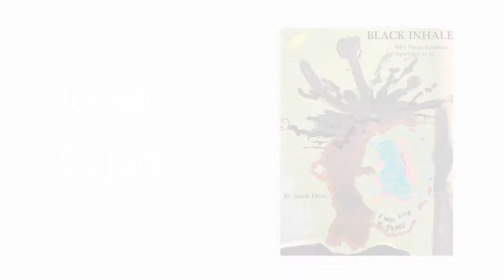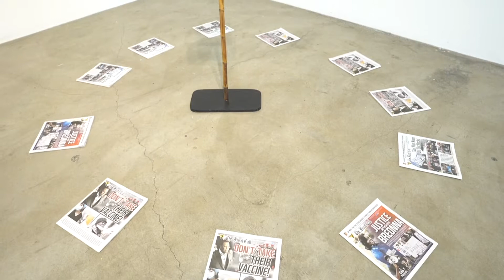Jonah Elijah Black Inhale - Poem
Video footage of Jonah's MFA Thesis Exhibition at Claremont Graduate University titled Black Inhale. Poem written and recited but Jonah Elijah.